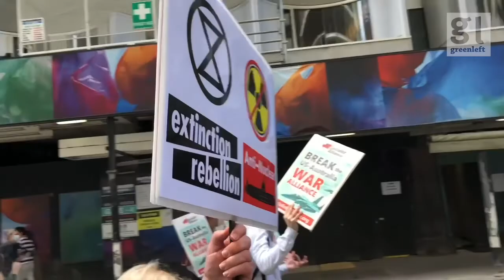March against the AUKUS nuclear submarine deal in Sydney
About 200 people took part in a march against the AUKUS nuclear submarine deal in Sydney today. Similar actions were held around the country.Video footage by Peter Boyle.